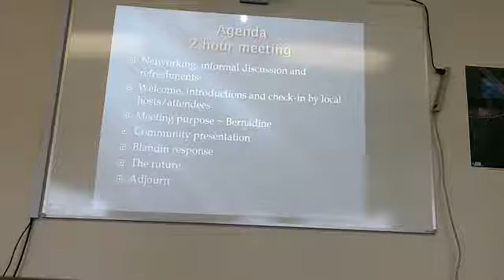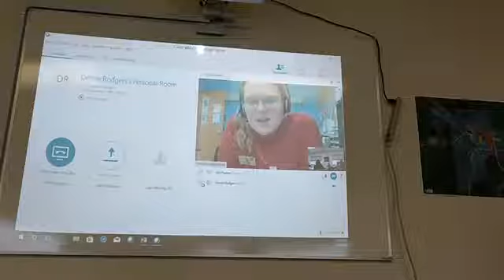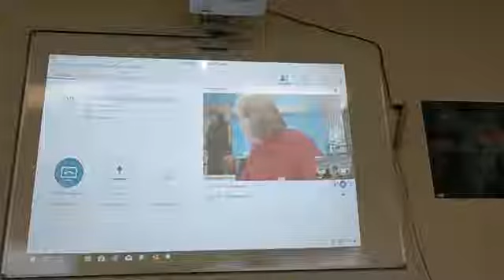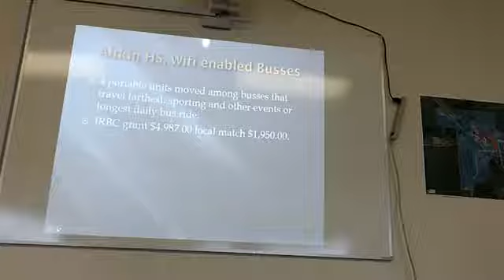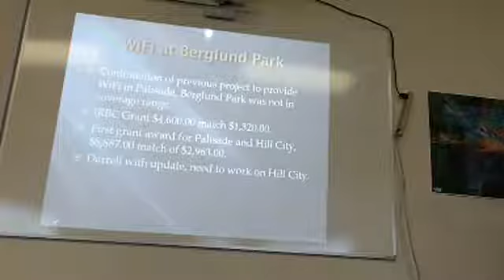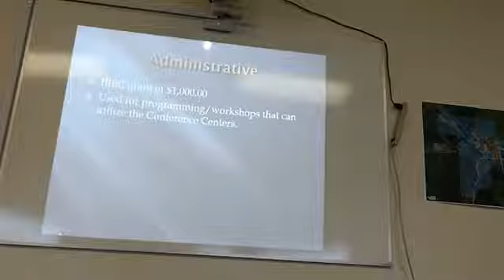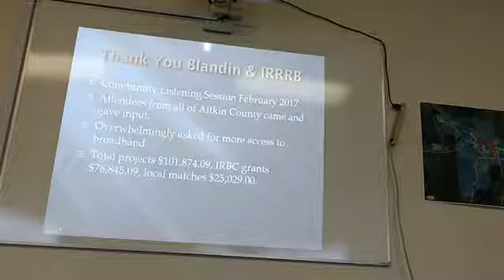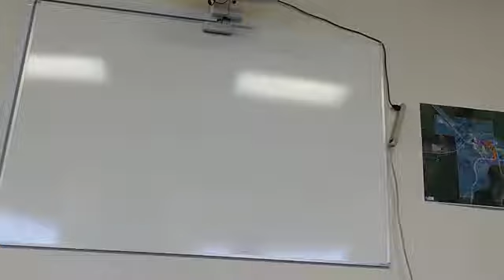Aitkin County Strut Your Stuff Jan 2018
presentation for the Blandin Foundation